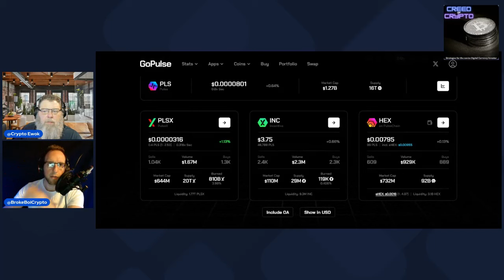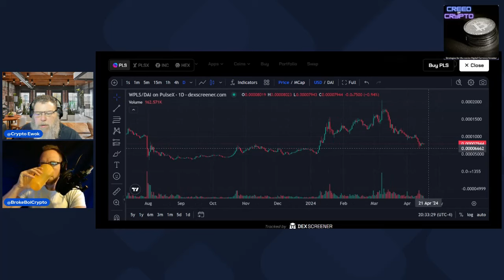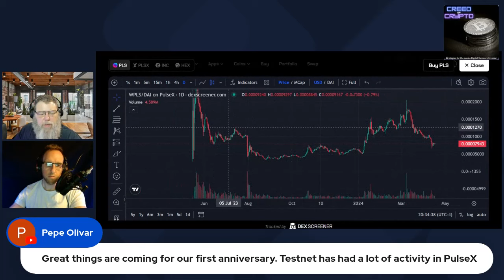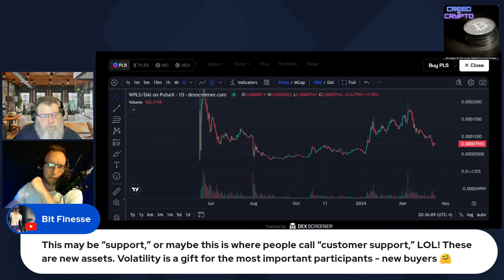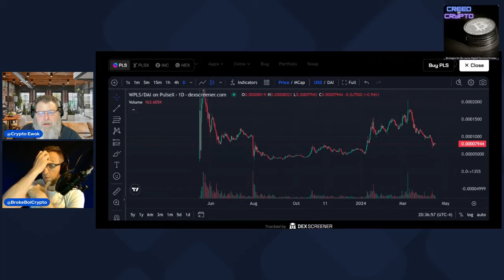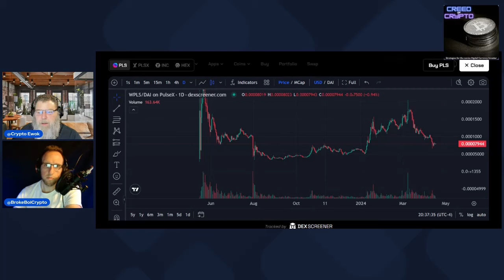Is it Lights Out for PulseChain if it Loses THIS Level?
Live, every Tuesday at 8PM EST, Broke Boi Crypto & Crypto Ewok will help you uncover buying power you never knew you had by highlighting the most important trends in crypto, sharing strategies for investing & living a minimalist lifestyle as a tool to attain self-sovereignty.